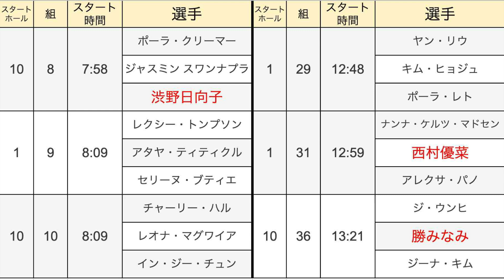渋野日向子壁ドンで入れまくれ！【米女子プロゴルフ】アセンダントLPGA組合せ 勝つみなみ・西村優菜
渋野日向子壁ドンで入れまくれ！【米女子ゴルフ】アセンダントLPGAベネフィッティング　ボランティアーズ・オブ・アメリカの組合せ　勝つみなみ・西村優菜